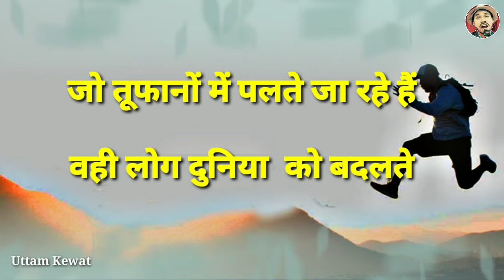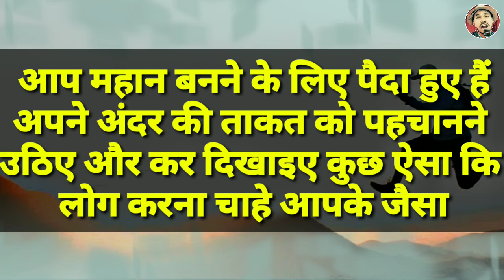Jindgi ki Gang Best Inspirational motivational Hindi Speech Uttam motivational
Hindi motivation videos uttam motivational speech